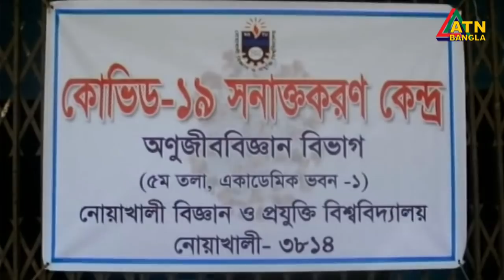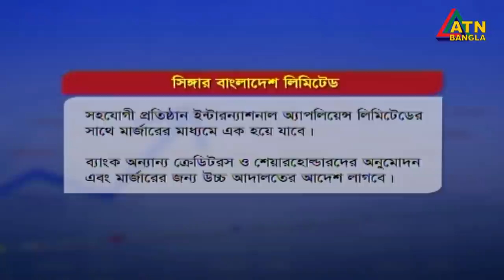এটিএন বাংলা সকাল ১১ টার সংবাদ । 31.08.2020 | ATN Bangla 11 am News